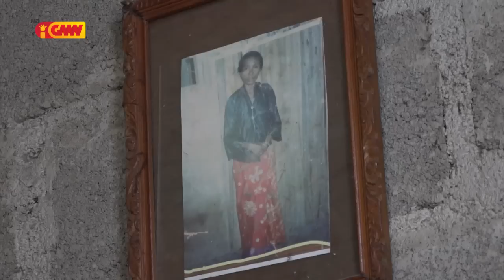Reportajen GMN - "Istoria moris Sra. Lucia ho Oan kiak"